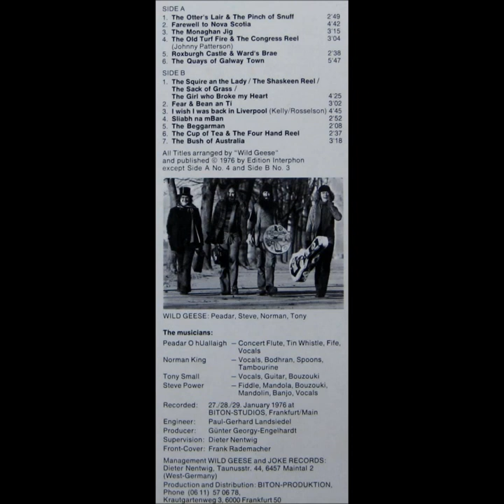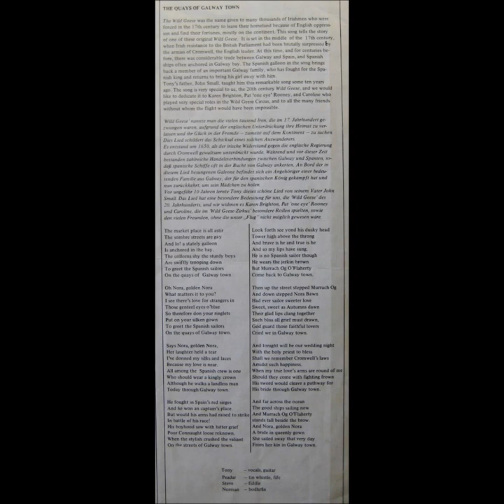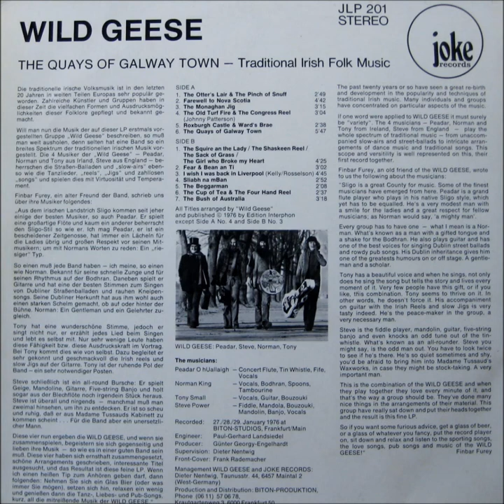TONY SMALL and WILD GEESE: 'The Quays of Galway Town'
1976, German recording. Tony Small (vocal, guitar), Peadar OhUallaigh (tin whistle, fife), Steve Power (fiddle), Norman King (bodrán).